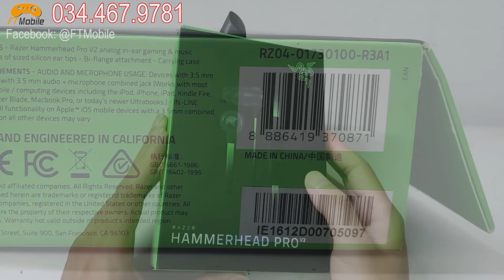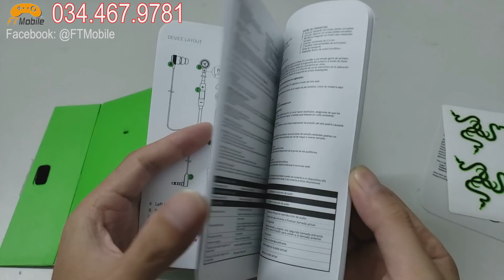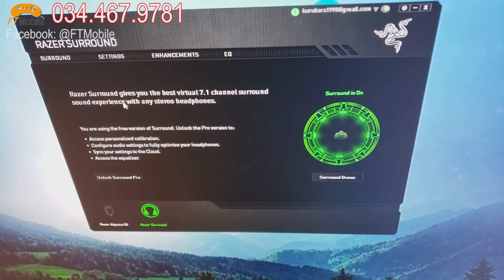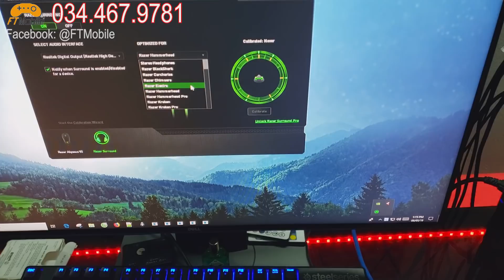Tai Nghe Razer 500k HammerHead Pro v2 Siêu Rẻ Chơi PUBG Mobile Và Tất Cả Các Loại Game Tốt Nhất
- 🎁 Nhiều Mã Giảm Giá Khi Mua Qua Shopee:  ♔ ✈ Tai Nghe Razer 500k HammerHead Pro v2 Siêu Rẻ Chơi PUBG Mobile Và Tất Cả Các Loại Game Nghe Tiếng Chân Như Hack Tốt Nhất Trong Tầm Giá

Tai Nghe Razer Hammerhead V2 pro Gaming chính hãng.
tai nghe gaming chất lượng cao dành cho game thủ.
Với thiết kế đặc trưng của Razer cùng chất âm chuyên game, nhạc, mic thu âm chất lượng cao.

BH 12 tháng Chính Hãng

Lỗi đổi mới trong 30 ngày.

Hỗ trợ xem, check, test hàng thoải mái trước khi thanh toán!

Bao Check Hãng Tất Cả sản phẩm bán ra!Để Khách Hàng An Tâm Có Một Sản Phẩm Chất Lượng Với Giá Rẻ Nhất!

Tần số đáp ứng: 20 Hz – 20 KHz

Trở kháng: 32 Ω ± 15%

Độ nhạy: (@1 kHz) 102 ± 3 dB at 1 kHz max

Công suất đầu vào: 5 mW max

Củ loa 10 mm, với nam châm Neodymium

Đầu nối: Giắc cắm tai nghe analog 3,5 mm kết hợp

Chiều dài dây cáp: 1,3 m / 4,27 ft

Trọng lượng: 19.6 g / 0.04 lbs 18.4 g / 0.04 lbs

Microphone Tần số đáp ứng 50 – 10,000 Hz

Tỷ lệ tín hiệu trên nhiễu ≥ 55 dB

Độ nhạy (@1 kHz) -45 ± 3 dB

Điều khiển Tăng âm / Giảm âm lượng

Thay đổi bài hát nút điều chỉnh ở giữa Chơi / Tạm dừng

Chấp nhận / Dừng cuộc gọi